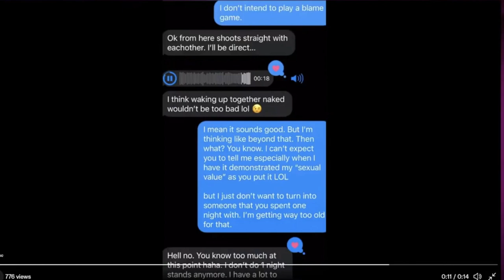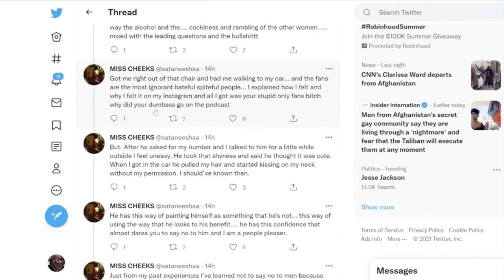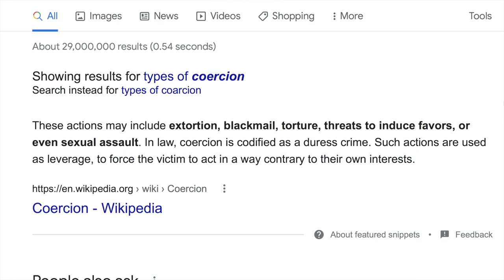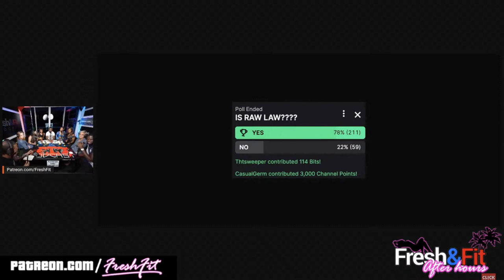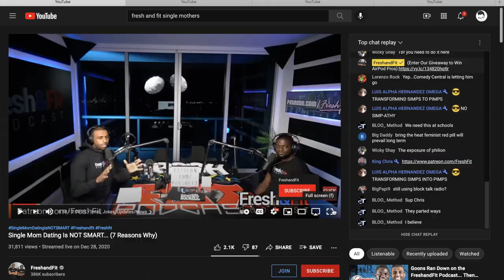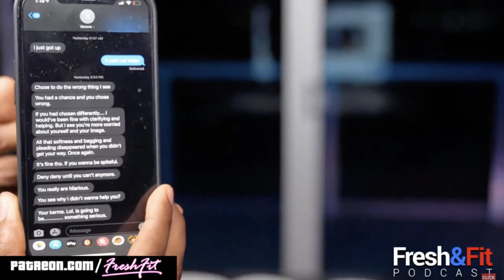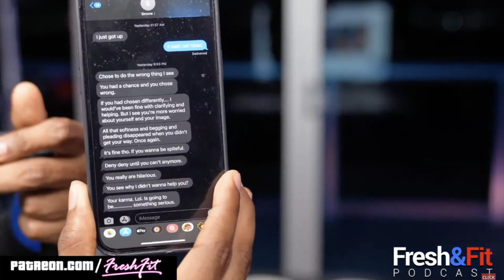FRESH AND FIT date SINGLE MOMS while teaching you not to! (PT. 3)